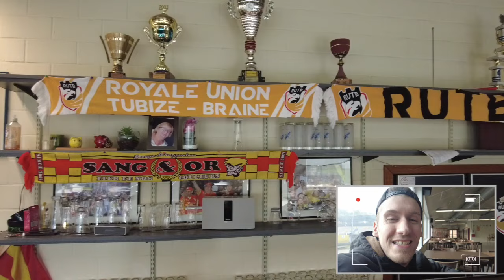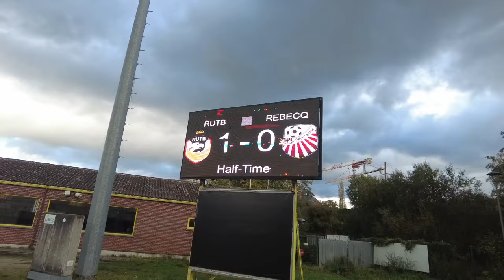🇧🇪 THORGAN HAZARD ETAIT LA POUR LE DERBY 🔥 RUTB - REBECQ | RUTB 19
Jour de derby à Tubize qui reçoit la RUS Rebecquoise, deux clubs voisins qui s'affrontent dans un match crucial pour les 2 équipes !